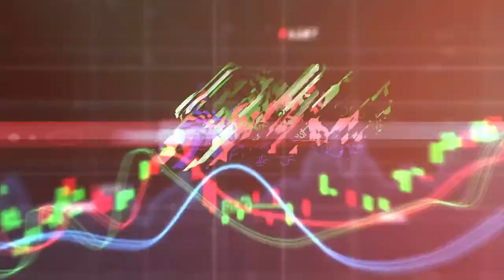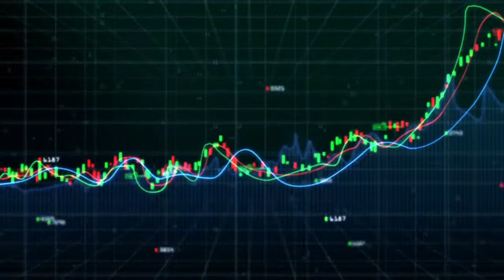Man In The Middle Episode 22 How important is knowing your audience?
MITM is passionate about helping both companies and individuals diversify business strategies, manage assets, analyze market trends, and reduce financial risk while increasing profitability. Our goal? To safeguard the dreams you strived to achieve, and the assets you have worked so hard to accumulate. We use proven strategies designed to meet your risk tolerance, and hedge against the current, or future volatilities. This is what sets our business consulting services apart from others. this week we discuss the topic one of our valued members requested around marketing.

Every gun owner needs to take advantage of what the USCCA offers.

Thank you Nissim Black for Allowing us to utilize your song "Adored"